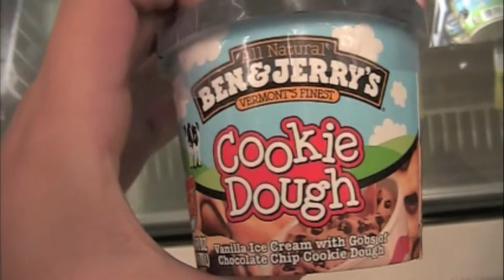Icecream Store Trip!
Starring: xxtimmx (behind the camera), dancerbutt30303 (Maddie), and Dorkus417 (Abby)
I'm not that much in this video but I'm behind the camera.